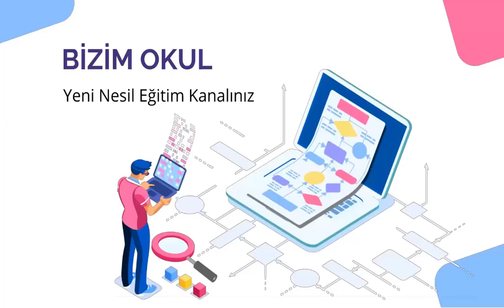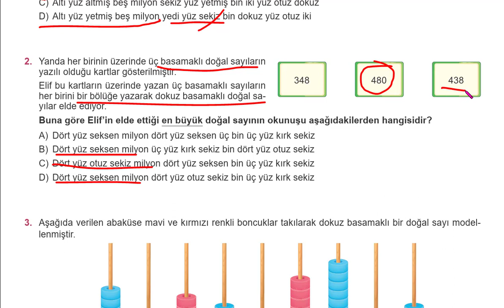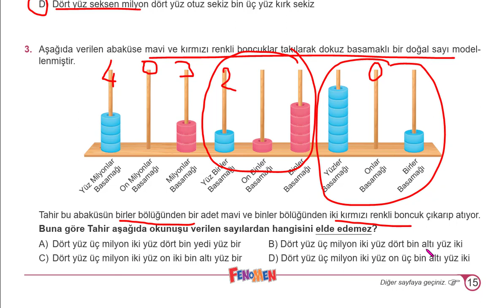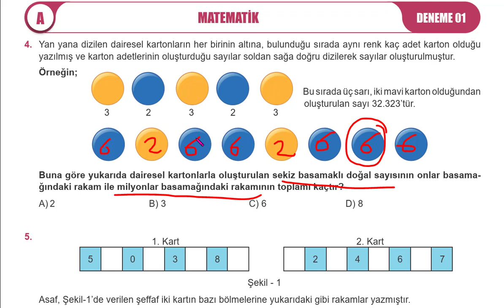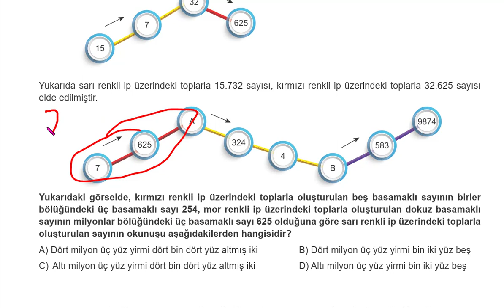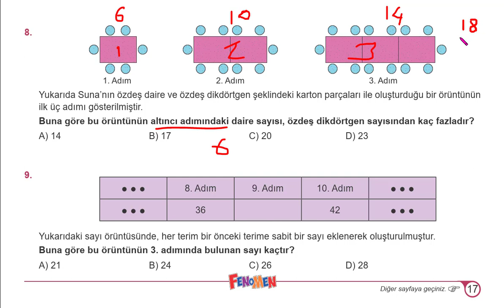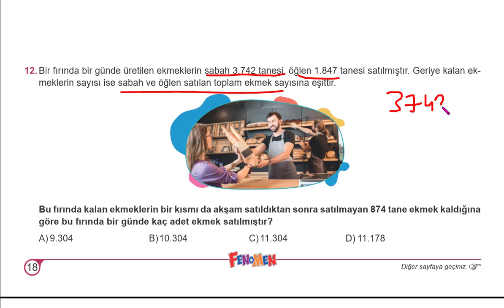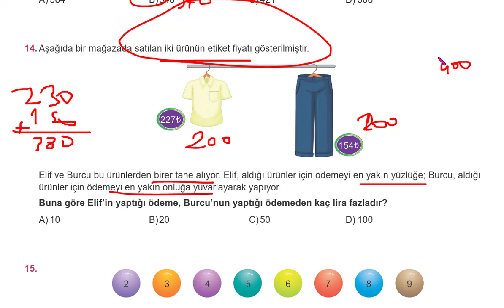5 .SINIF BURSLULUK SINAVI MATEMATİK DENEME SINAVI 1.DÖNEM KONULARI 2023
5 .SINIF BURSLULUK SINAVI MATEMATİK DENEME SINAVI 1.DÖNEM KONULARI
5 BURSLULUK
5 MATEMATİK BURSLULUK
2023 bursluluk